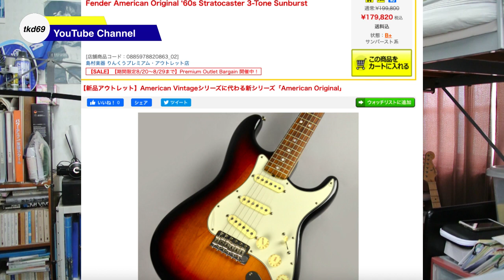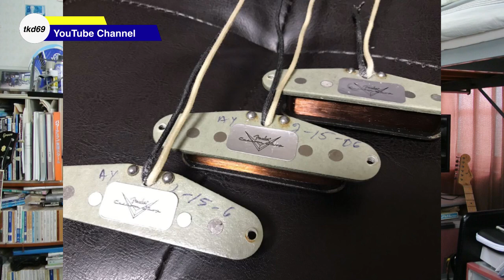【フェンダー・マスターグレード解説！】究極のビンテージギターのルーツと驚愕の製造方法とは？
今回は、以前試奏したフェンダー・マスターグレードシリーズの解説をします。究極のビンテージが生まれた背景と、その製造方法について。

この動画の元になった投稿者のブログはこちら

Twitterやってます！タケダロックで検索、検索ゥ！

効果音以外のBGMは全てtkd69のオリジナル曲です。